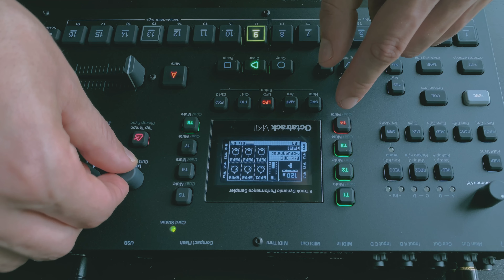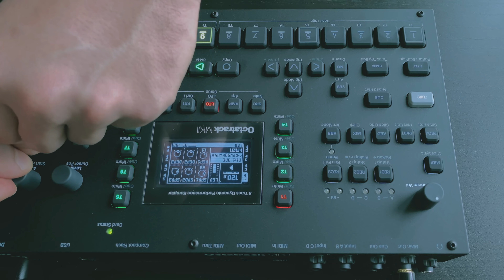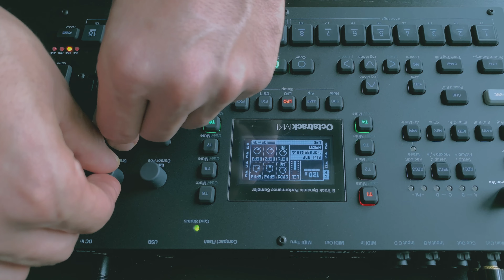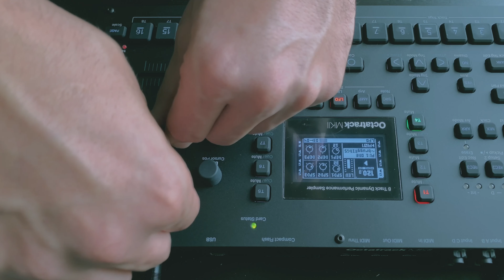"Downpour" – original composition with spitfireaudio Heirloom on Octatrack MK2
This composition was inspired by rainy train trip.
I used @spitfireaudiollp  Heirloom: strings, piano, guitar and contrabass clarinet. "Downpour" was done in one go.